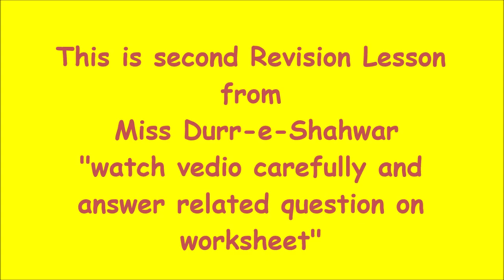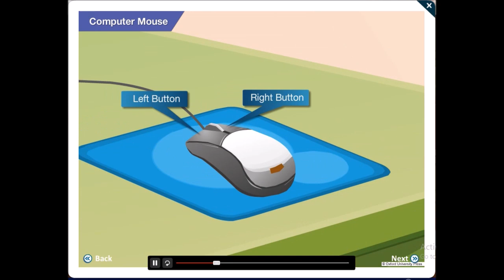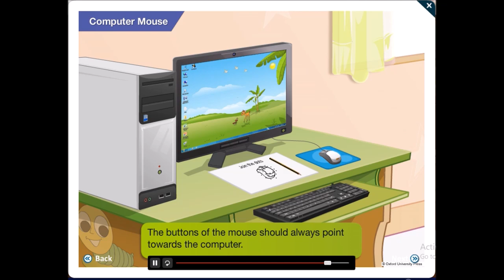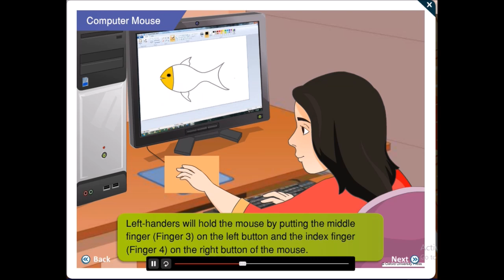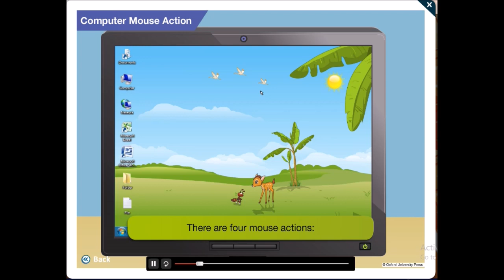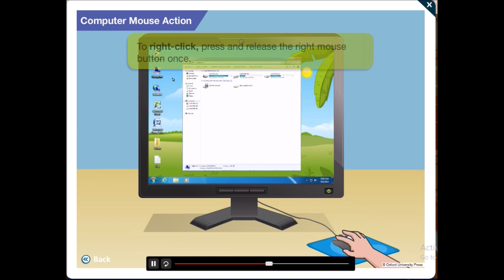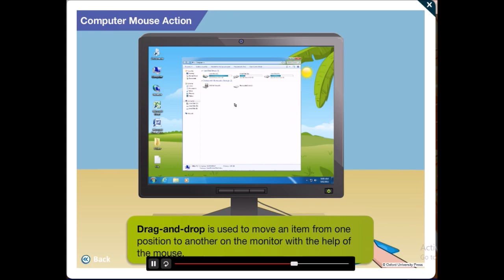How to use Computer Mouse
How to hold computer mouse correctly. By watching this video you will also know about computer mouse buttons and it's actions.